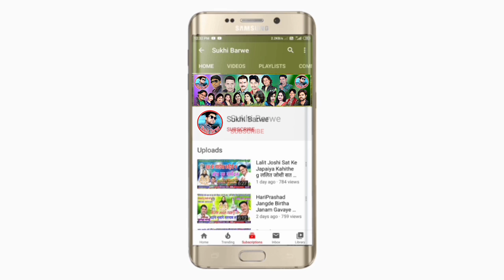जगमग जगमग हो Tirath Khunte Cg JasGeet Jagmag Jagmag Ho New Chhattisgarhi Jas Geet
Song ~ Jasmag Jagmag Ho
Male ~ Sngar Tirath Khunte
Female ~ Singar
Lyrics ~ Harshal
Recording ~ S.T.S. Music Studio Madanpur
Music ~ Harshal
Genral ~ Original
Released ~ 07 04 22

हमारे Sukhi Barwe Cg Song यूट्यूब चैनल को सब्स्क्राईब करें